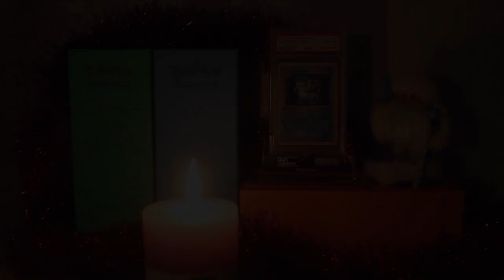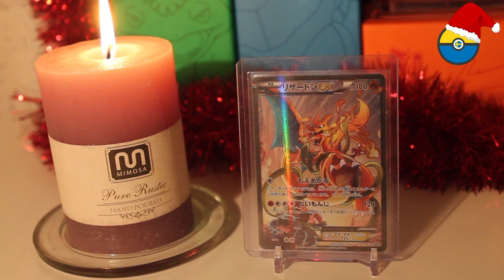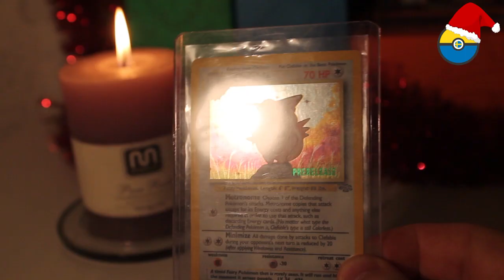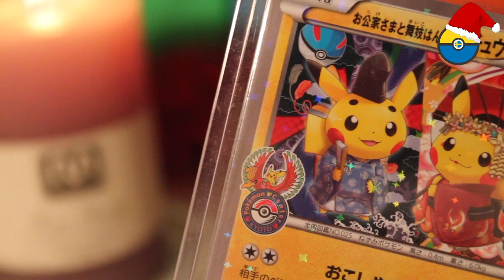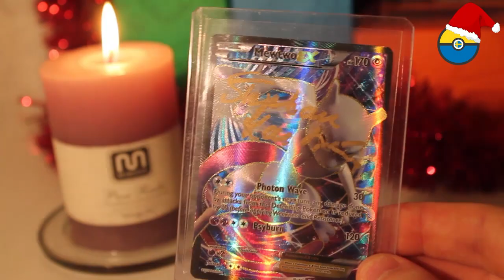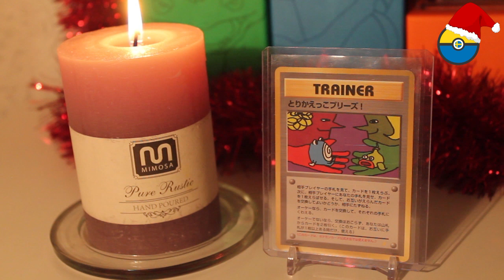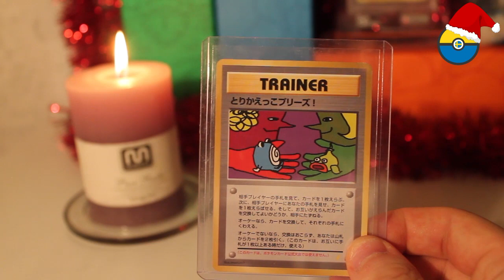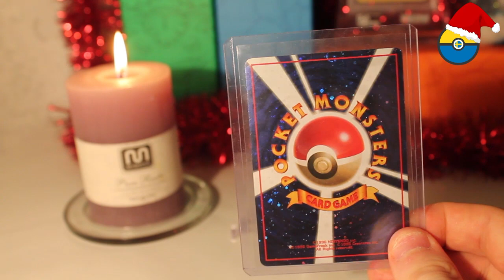11:e December - PokemonOscar Berättar Om Speciella Promokort!